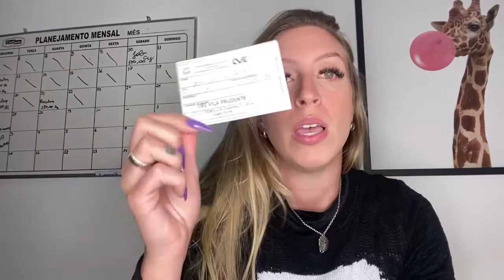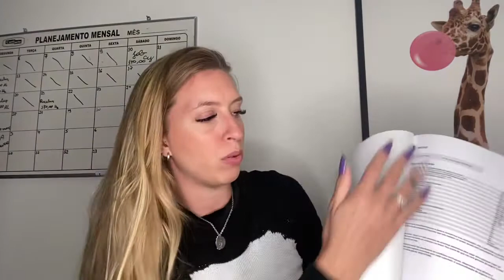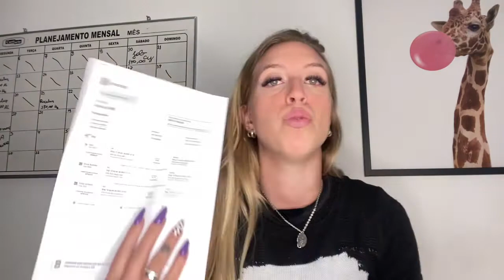TUDO QUE VOCÊ PRECISA PARA VIAJAR PARA CANCUN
PREPARATIVOS PARA A VIAGEM DE CANCUN

Vistos, Documentações, Certificado de Vacina, tudo que você precisa saber antes de viajar para Cancun!